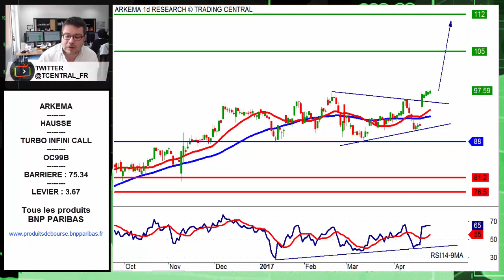Avis d’Expert Arkema: Turbo Infini Call OC99B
Aujourd'hui, la configuration technique qui a retenu notre attention est celle d'Arkema.